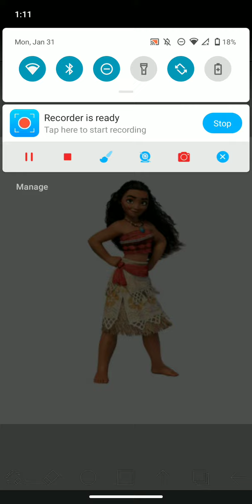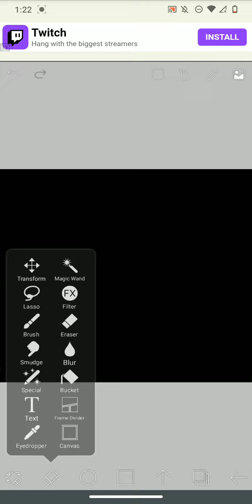guess what princess (sorry that one of them is not a princess I am Obsessed with the movie she's in)